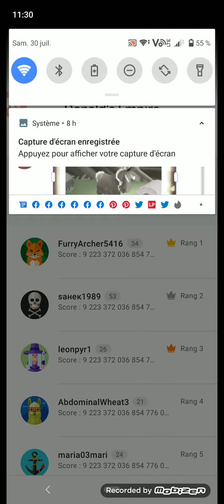trump's empire idle game (donald's iPhone android step 1 mistplay)